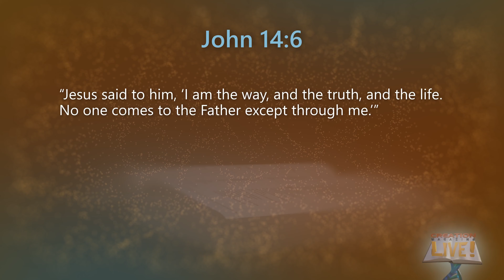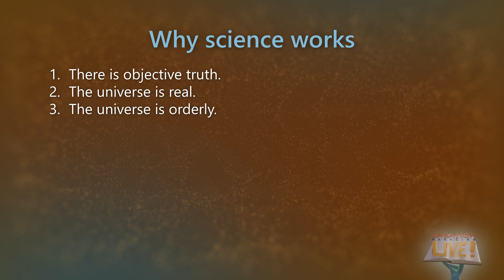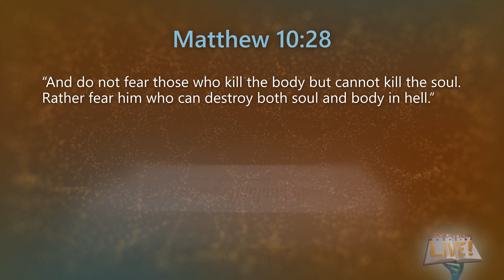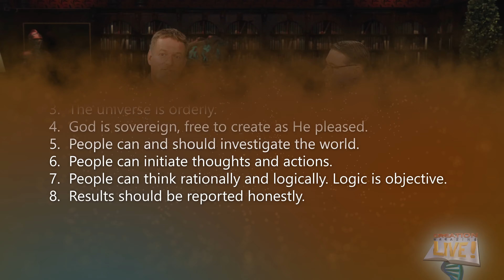Eight assumptions foundational to science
Christians can't do science? Actually, the Christian worldview is the only one that provides a foundation for the assumptions required to do science.